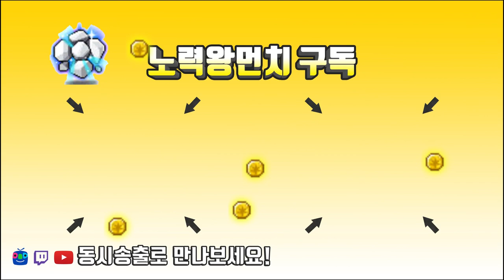오토스틸 옵션을 바꾸려다가 어무무시한 일이 일어난 영상이다.[메이플스토리 먼치]